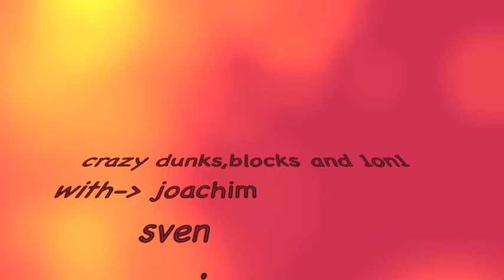crazy blocks,dunks and 1on1